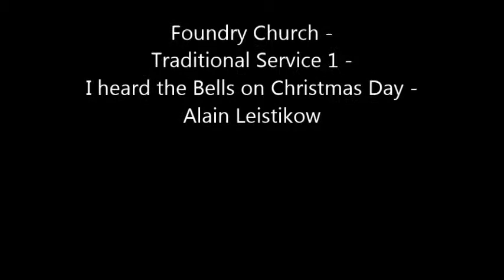Foundry Church; Traditional Service 1; I heard the Bells on Christmas Day; Alain Leistikow